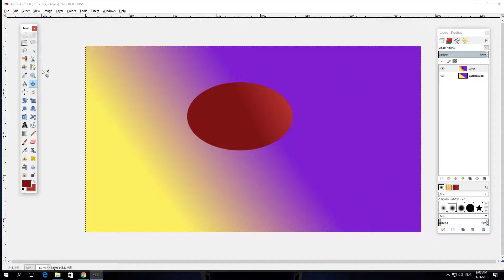How To Open Toolbox In GIMP